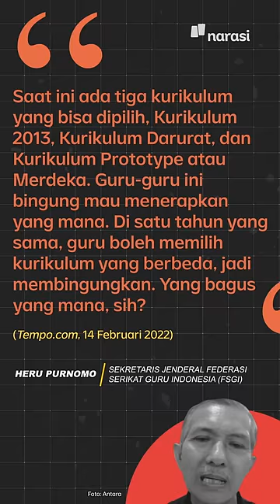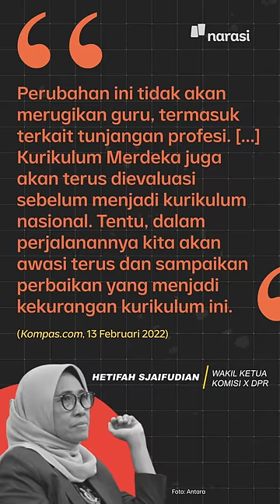Kurikulum Merdeka: Gak Perlu Masuk IPA atau IPS | Narasi Daily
Menteri Pendidikan, Kebudayaan, Riset dan Teknologi (Mendikbud Ristek) Nadiem Makarim meluncurkan Kurikulum Merdeka. Sebelumnya, Kurikulum Merdeka dikenal sebagai Kurikulum Prototipe. Kurikulum ini dinilai lebih sederhana dan fleksibel daripada Kurikulum 2013.

Gimana, nih? Yang masih sekolah udah siap dengan Kurikulum Merdeka?

(Narasi)